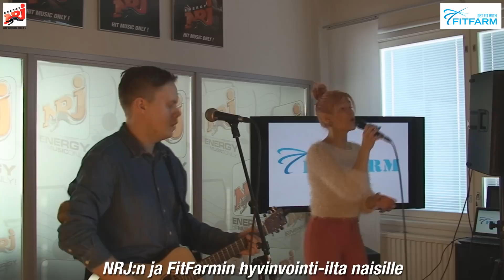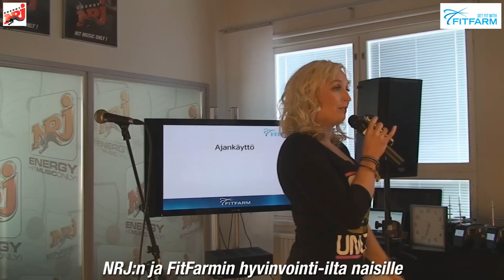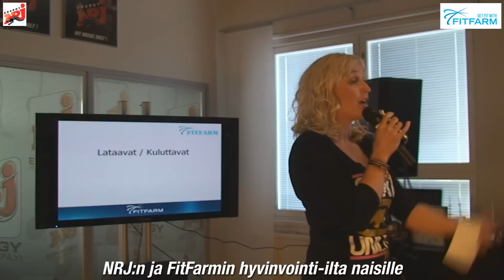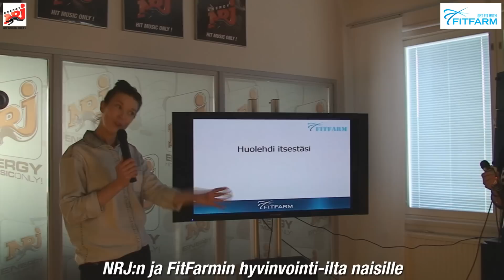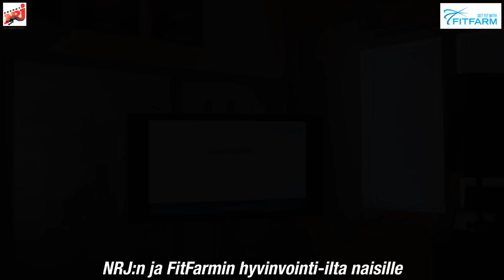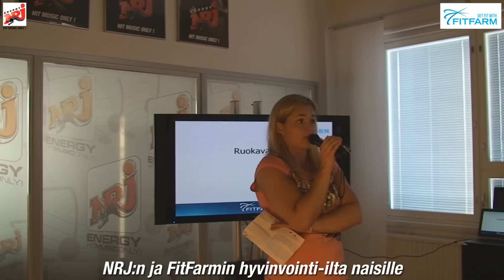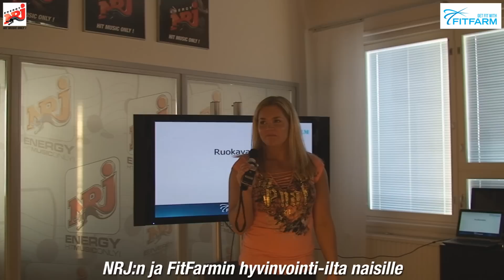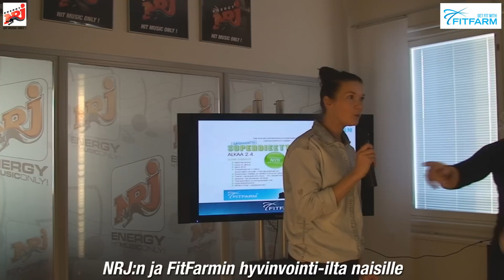NRJ:n ja FitFarmin hyvinvointi-ilta naisille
NRJ:n ja FitFarmin hyvinvointi-ilta naisille järjestettiin 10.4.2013.
Asiantuntijoina paikalla olivat Jutta ja Superdieetit -ohjelmasta tuttu Jutta Gustafsberg sekä personal trainer Satu Kalmi. Jannika B esiintyi illan aikana ja juontajana toimi NRJ:n Tuija Pehkonen.